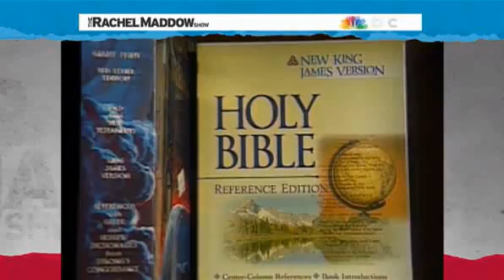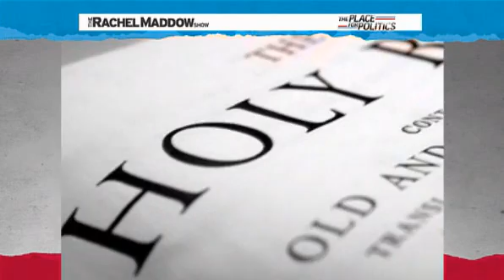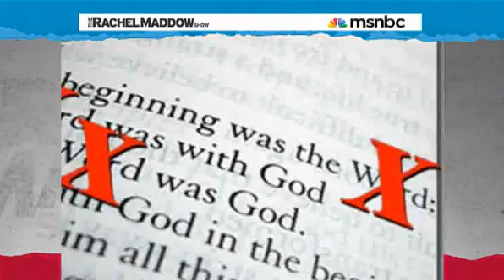Conservatives to rewrite Bible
I can't even comment on it, it is so disgusting...it is bad enough that the bible was written by man for the express purpose of controlling other men, but the fact that people can sit there and watch as more people want to make what is already a tale of fiction to a greater tale of now red neck fiction.  Hello rednecks, Jesus was a Jew, Jesus is a descendant of northern Africans like much of the Jews during that time, so the continuous beating of the drum and now the audacity of attempting to re-write anything so you feel better about it is just so disgusting.